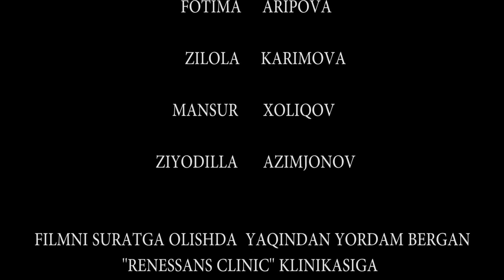Parizod 87-qism (milliy serial) | Паризод 87-кисм (миллий сериал)